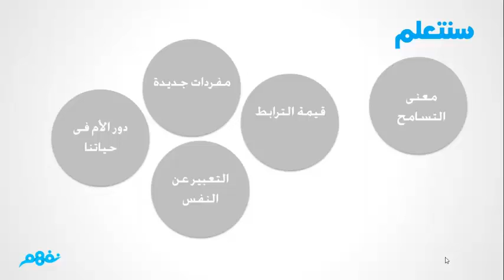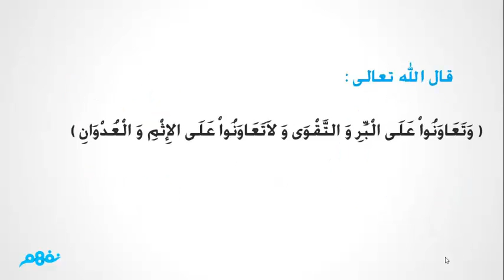قميص أمير - من مساهمات وتجارب المتطوعين في شرح الدروس - في ورش عمل نفهم - نفهم